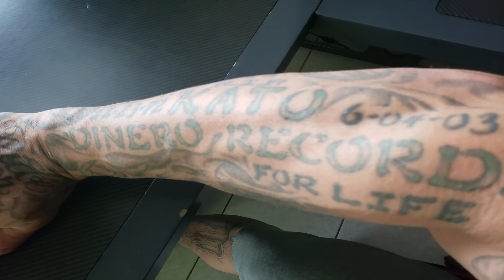KING KATO rudy rangel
CHICAGO KINGKATO Support JC and the Wrong to Strong mission 🙏Since music plays an important role and major influence in the narcoculture in Mexico, some songs have been tagged as "anthems" and banned from airplay in Mexico and parts of the United States. However, the banning has failed in Mexico because the music is still displayed and available on several radio stations in the United States, near the border with Mexico, which still reaches the northern Mexico audience, while another important point of narcocorrido distribution method has been the interne